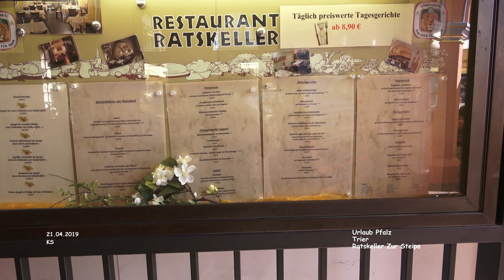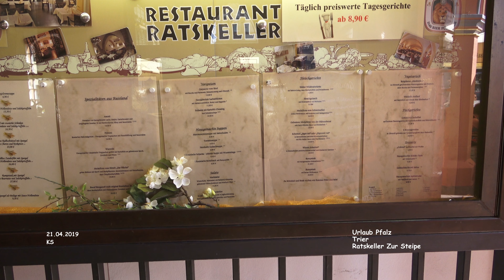Ratskeller zur Steipe - Trier - Pfalzrundreise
Pfalzrundreise - Urlaub